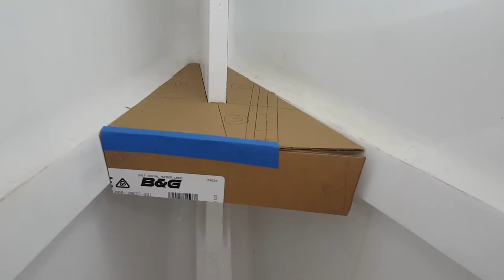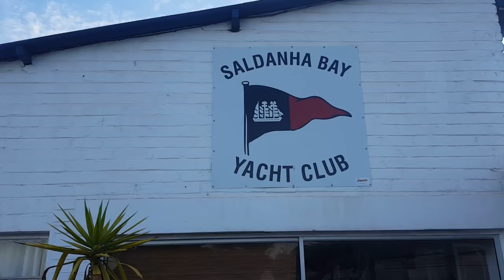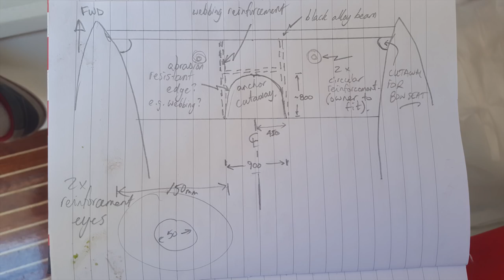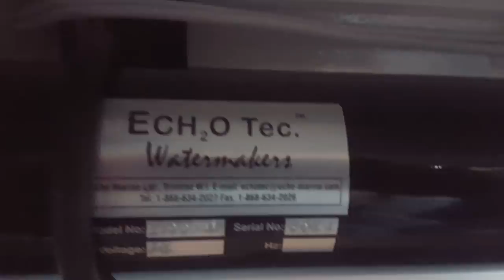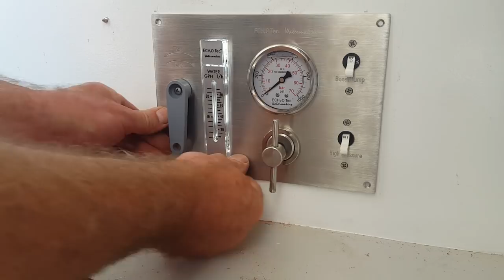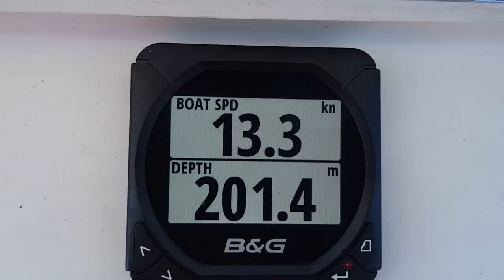Men Only : The WHARRAM WHISPERER Arrives - Ep 06 Sailing Luckyfish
This week it's men only as the Wharram Whisperer arrives, Rory McDougall, who made history by sailing the smallest catamaran around the world in the 1990's. Rory joined Stewart in Cape Town to finish boat project work on Luckyfish and then spent 2 weeks sailing her. This is another episode in the prequel to Luckyfish's Atlantic crossing.

Rory is a mine of information about getting the best out of a sailboat and we are delighted to share these lessons with you in this and future videos.

FISHING AND TREKKING IN MONGOLIA

This 18 day trek in September 2018, will take us to the remote north of Mongolia. Join us as we film, fish and travel via 4WD and on horseback in search of the largest Salmonid in the world, the Taiman. Learn more about the amazing history and people of this unique country. Visit a shaman. This is an opportunity to experience the real Mongolia and is not a tourist trip! Jilly has been organizing these private expeditions for years to help fund her charity work.  She is now building her 4th school there. A reasonable amount physical fitness is required. We hope you can join us!

Almost every cruiser these days has a cat or wants a cat, but the fact is, few can afford them. Here at Luckyfish Gets Away we believe that cruising has always been about the performance, not the stage. We try to keep our platform simple and sustainable, so we can max out on experiences.

We would love to connect with you and hopefully see you on the water soon.

Love Stew and Zaya

for the latest news.

A big THANK YOU to the Creatives at:

00:00 Max Noremo – Festival

17:40 Tatono - Revolving Feeling

James Wharram Designs …

Wharram Builders and Friends

Wharram Catamaran Facebook Group